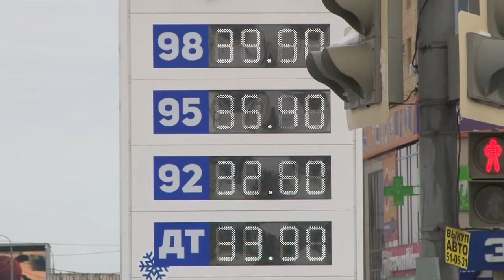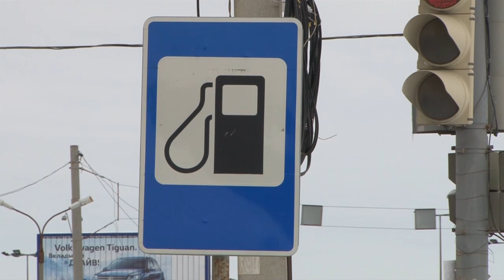Бензин и дизтопливо подорожают